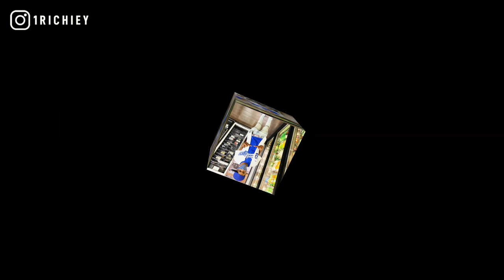[FREE] DCG Shun x YSN Marrr x Occ Taee Type Beat 2021 - Walk Up (Prod. 1 Richiey)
[FREE] DCG Shun x YSN Marrr x Occ Taee Type Beat 2021 - Walk Up (Prod. By @1Richiey)

inspired by pop out pt.2 ft. lil kam, indianapolis, soulja boy, get silly type beat, dcg bsavv, dcg msavv, davo gng, mmhmm, beats to rap to, freestyle beat instrumental, chicago

+TAP IN WITH 1 RICHIEY+